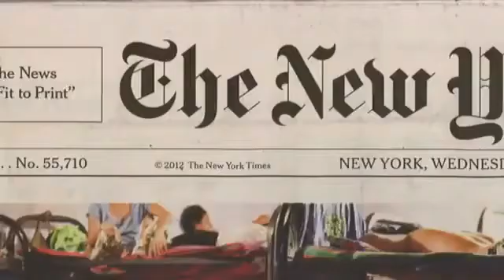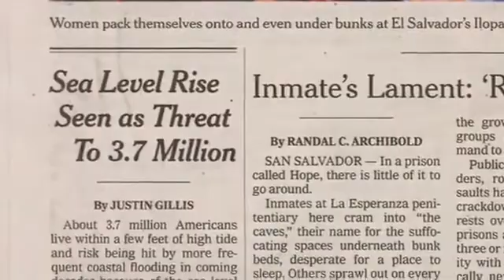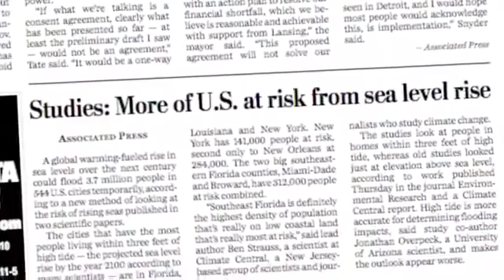Will Your Home Flood?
On March 14th, we released a national report called Surging Seas, which has recalculated the risk of flooding to coastal communities across America. To find out if your home may be at risk, visit the and enter your zip code or town. This report was heavily covered on all media platforms including local and national television broadcasts, print articles, radio reports and internet sites. This is a sample of the coverage.